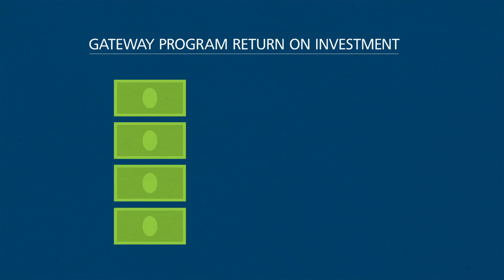Ready To Build: Portal North Bridge Project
The Ready To Build campaign showcases five critical investments - including the Portal North Bridge project - that are vital to the realization of a renewed, modern passenger rail system.

Located between Kearny and Secaucus, New Jersey, the two-track moveable swing bridge is a critical link for intercity and commuter customers traveling to New York City. When the century-old bridge doesn’t close properly, delays ripple up and down the Northeast Corridor.

Portal Bridge will be replaced with a new high-level, fixed span bridge resulting in faster trip times and greater reliability. Early action construction is underway fall 2017. The Portal North Bridge Project is also a key component of the Gateway Program.

To view videos and materials about the Ready To Build campaign,